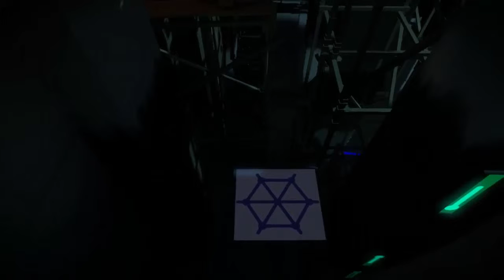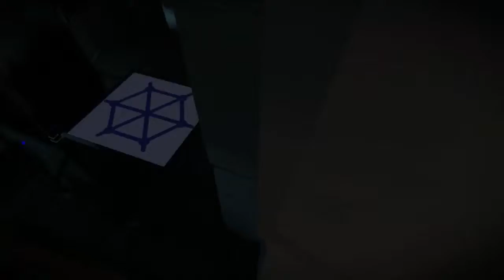The Witness Ep.7 Nope por aqui no es